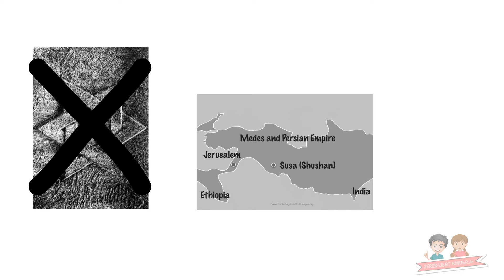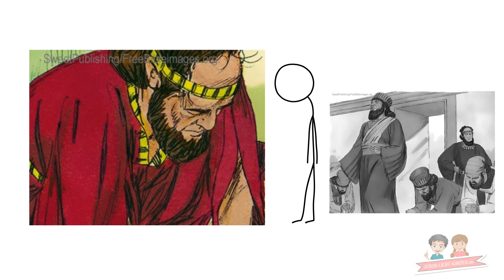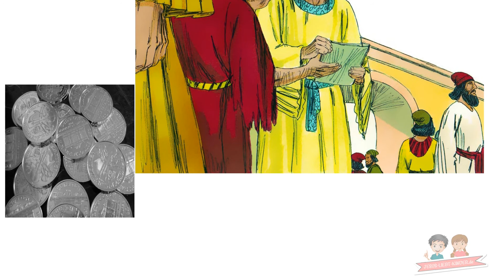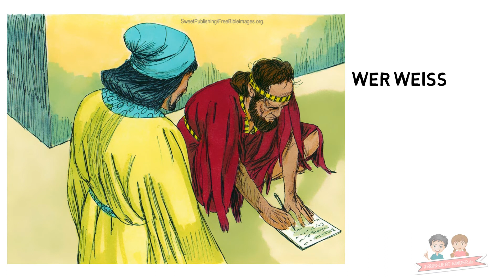Esther3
Noch mehr biblische Geschichten und viele weitere Videos findest du

Esther erfährt von dem Plan Hamans und muss entscheiden, ob sie die die schwere Aufgabe  mit möglicherweise Todesfolge ausführt!